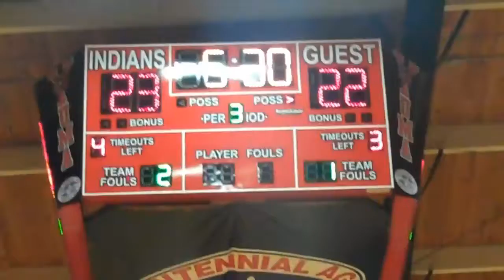Yuma girls vs. Caliche 1-28-11